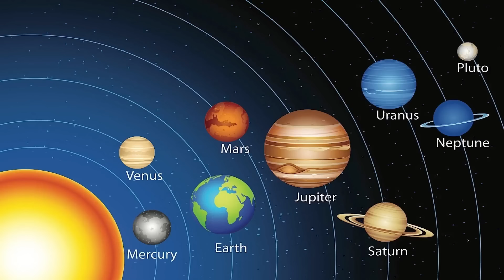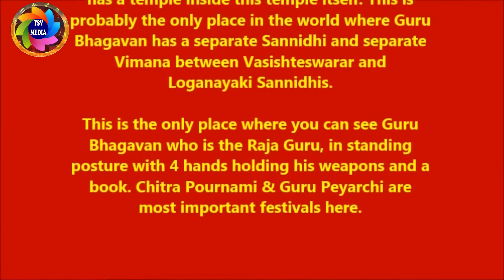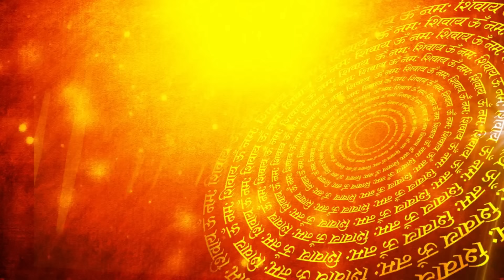Thittai Guru Sthalam Temples of Tamilnadu ನಿಮ್ಮ ರಾಶಿಗೆ ಗುರು ಬಲ ಹೆಚ್ಚಿಸಿಕೋಳ್ಳಲು ಈ ದೇವಸ್ಥಾನಕ್ಕೆ ಹೋಗಿ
TSV media Guru graha shanti, mantra chanting and graha shanti yagyas based on ... doshas in your birth chart you are advised to perform remedies to Jupiter.